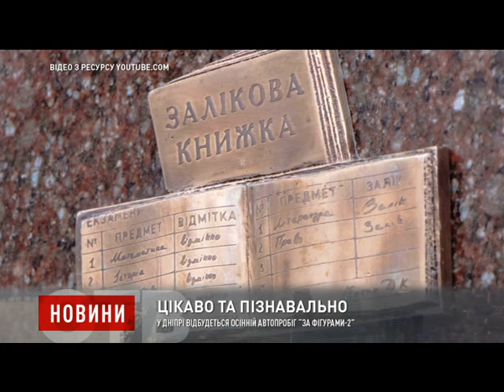У Дніпрі відбудеться осінній автопробіг “За фігурами-2”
Квести, головоломки, нестандартне рішення. Цими вихідними у Дніпрі відбудеться автопробіг “За фігурами -2”. Маршрут складається з 9 мініскульптурок Дніпра. Вони унікальні і розташовані в різних точках нашого міста.